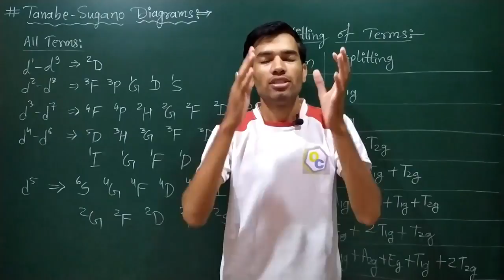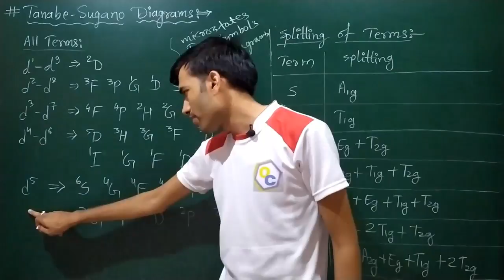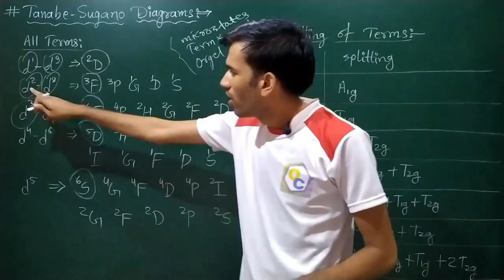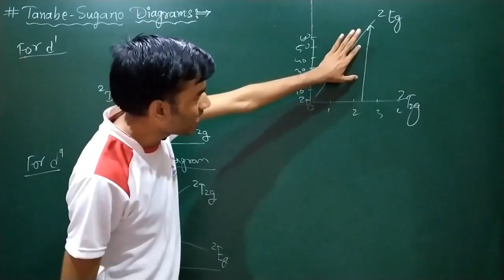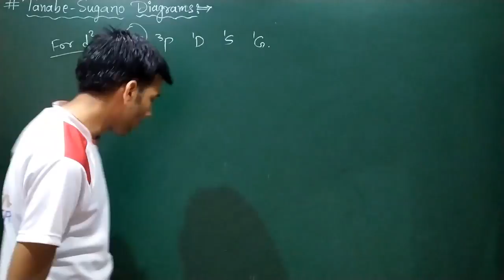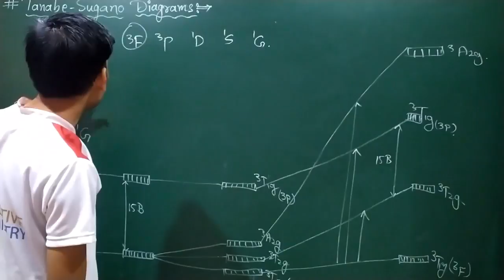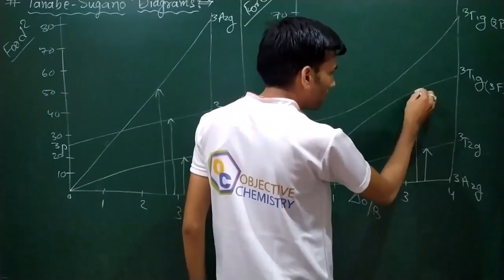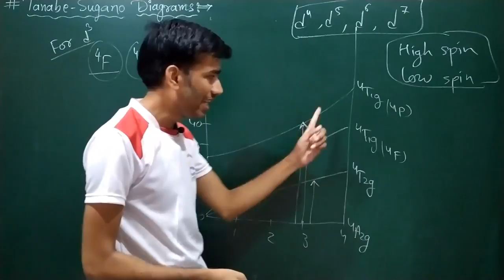Tanabe Sugano Diagram CSIR NET|Tanabe Sugano Diagram GATE Chemistry|Coordination Chemistry